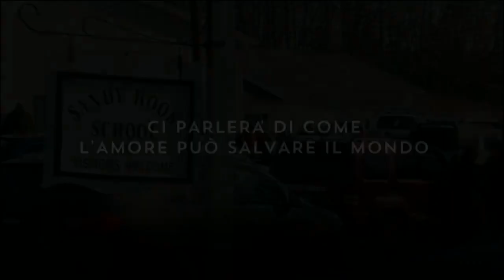Choose Love - Trailer ITA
Choose Love è il nuovo e coinvolgente film/documentario di Thomas Torelli, che sui passi del percorso tracciato da “Un Altro Mondo” analizzerà il “Perdono” come strategia evolutiva per un benessere individuale e collettivo.